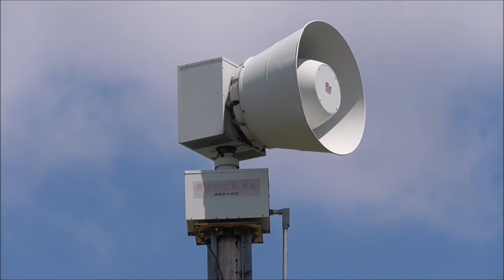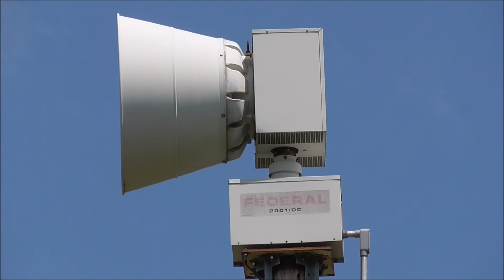Federal Signal 2001-SRN (DC) Tornado Siren Test Goshen, IN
8/6/15: a late upload but anyways, a reshoot of the DC labeled SRN off CR 45 just north of the tracks. Since St Joe failed earlier in the day and blasted the L there, so since this didnt fail, no need to sound the L here